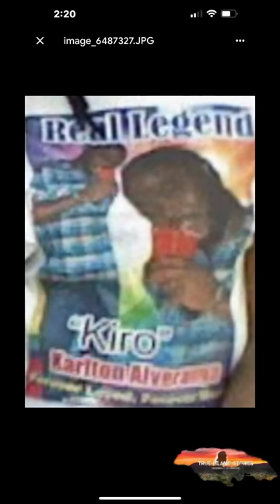WILLIE HAGGART GIH HER 8 SH0T INNA HER BELLY CAUSE HER MOUT PT1/ VOL/ 3